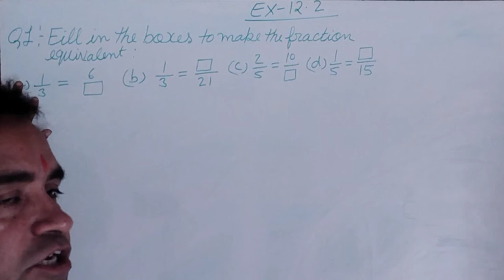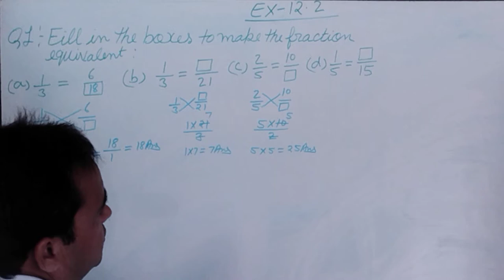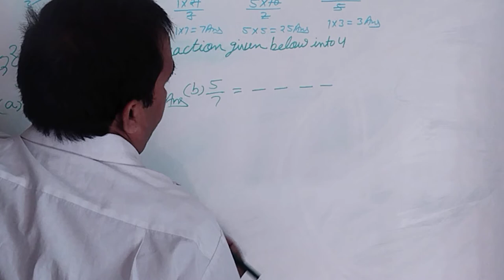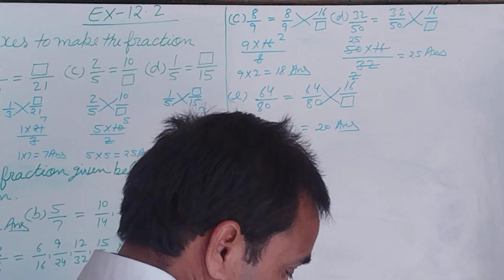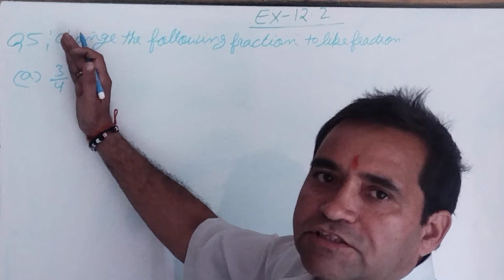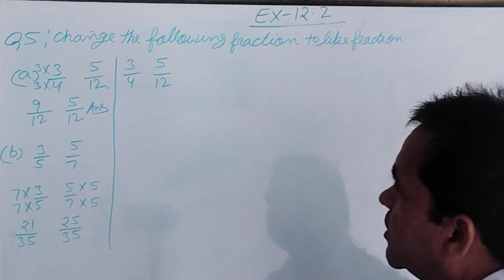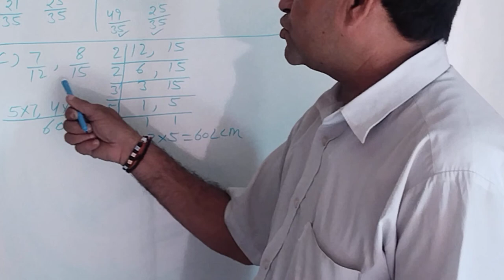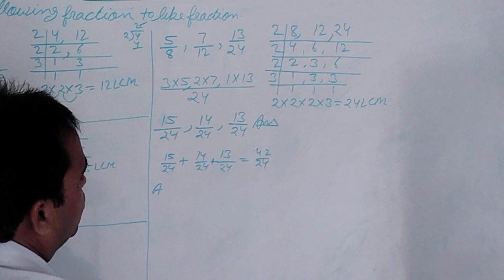ex 12.2 neo star maths, class 4, brajmohan verma maths